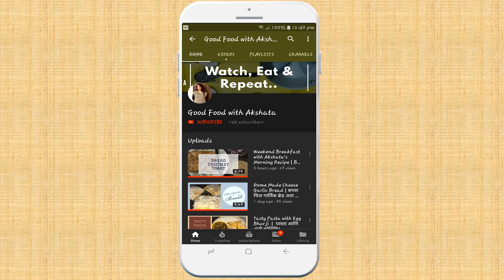Masala Corn Chat | Corn Chat Recipe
In this Recipe I am going to show you the very famous and this is available and tried mostly by everyone that is Masala Corn Chat - Street Chat. But this recipe can be made Home easily. Please be watch and let us know your feedback.

Ingredients:

* 3 -Boiled Corn
* 1 -Medium Size Onion (Fined Chopped)
* 1 -Medium Size Tomato (Fined Chopped)
* 1Tsps -Chat Masala
* 2Tsps -Red Chili Powder
* 1 -Lemon
* Fresh Coriander